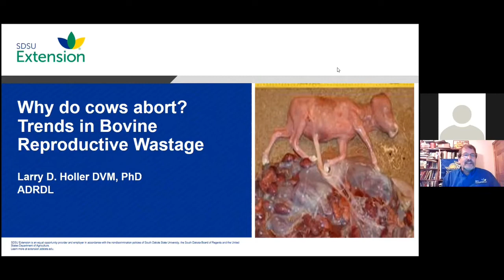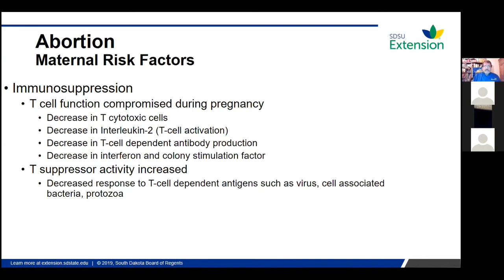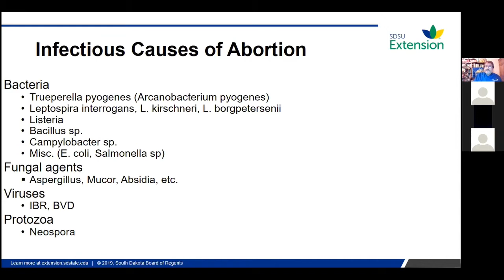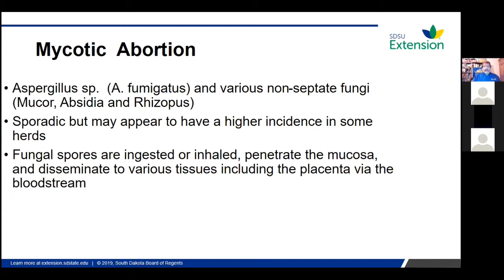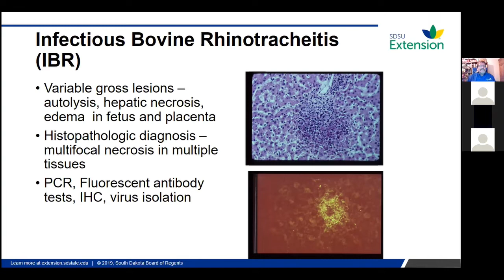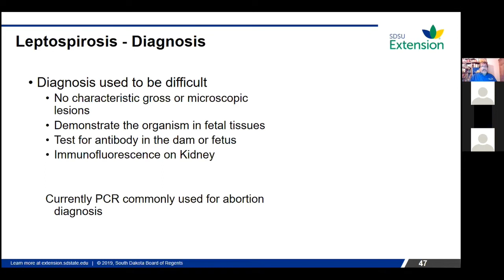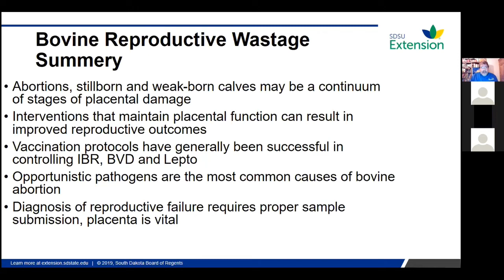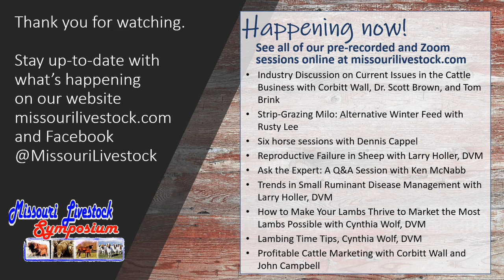Why Do Cows Abort? Trends in Bovine Reproductive Wastage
The Missouri Livestock Symposium presents Why Do Cows Abort? Trends in Bovine Reproductive Wastage with Larry Holler, DVM, PhD, South Dakota State University.